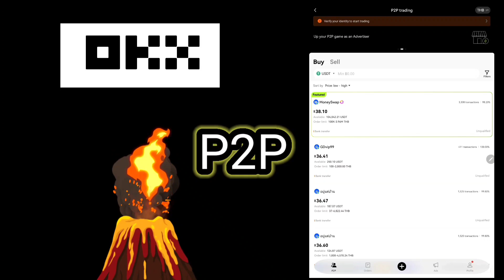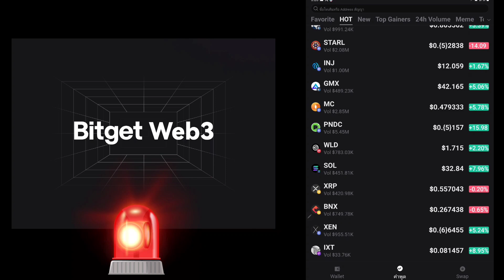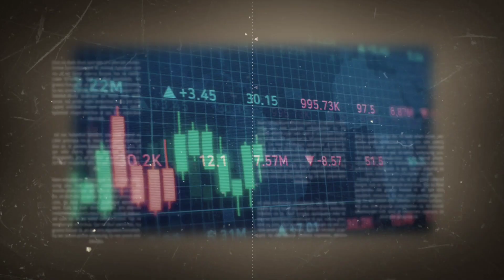ตั SHIB ให้เหตุผลสำคัญว่าทำไม ShibaSwap 2.0 ยังไม่เปิดตัว นี้คือ จุดระเบิดตัวต่อไป SHIBA INU!?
กลุ่ม กระดานOKX